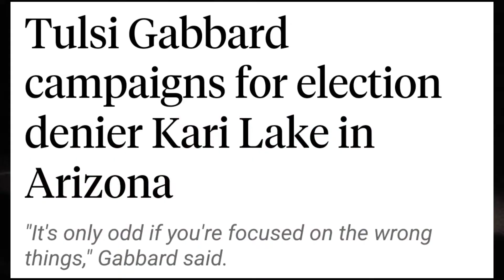STYXHEXENHAMMER WATCHES TT---CONFIRMED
In  a recent vlog Styx talks about motive behind Tulsi Gabbard stumping fir Kari Lake